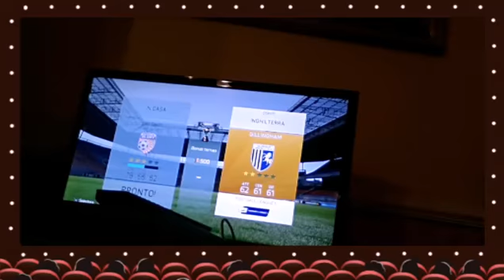Fifa 16 ep.1